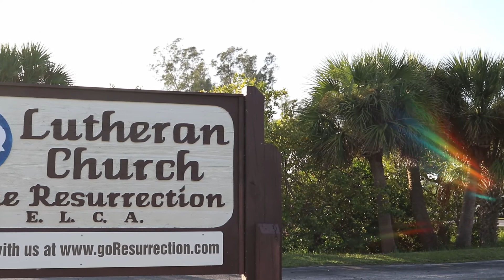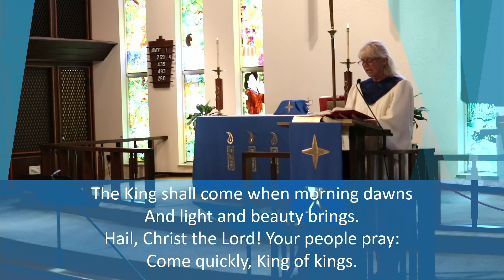Advent 2 Traditional 12 6 20